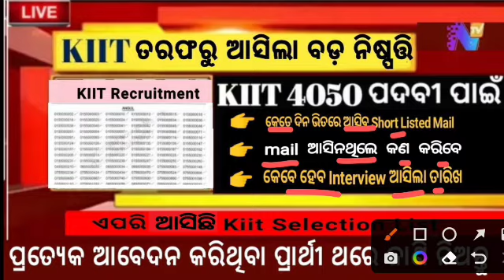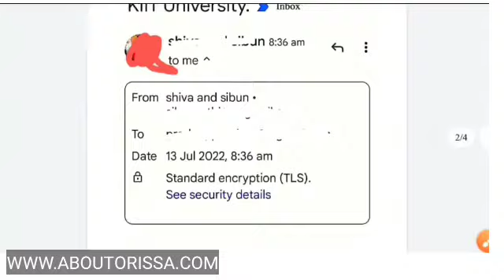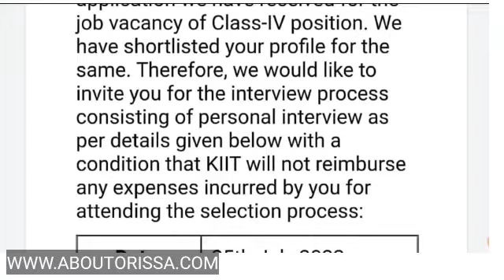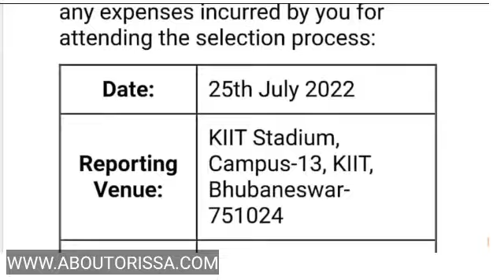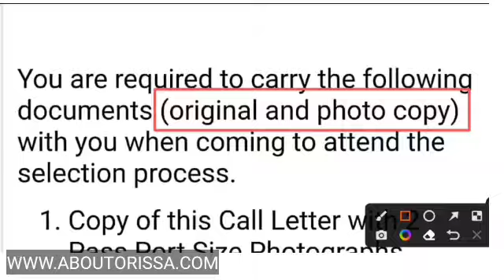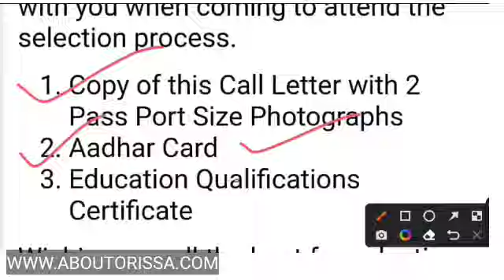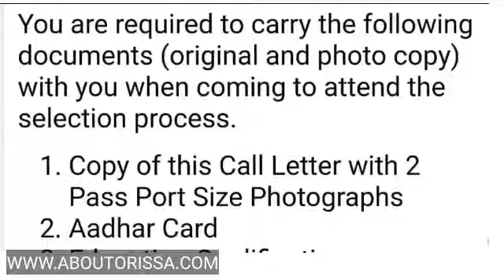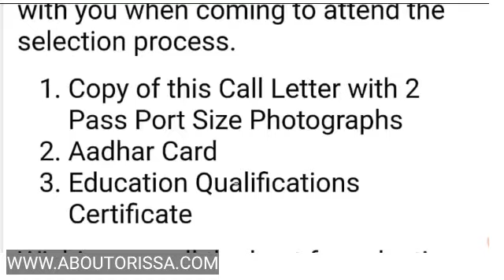KIIT recruitment 2021 Interview Date Announced/KIIT Interview Published/KIIT Announce Interview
KIIT recruitment 2021 Interview Date Announced/KIIT Interview Date Published/KIIT recruitment odisha  2021 Announce Interview Date/Kiit Recruitment Joining Letter 2022

1) kiit recruitment 2022 kiit ac in
2) kiit recruitment salary
3) kiss bhubaneswar recruitment 2022
4) kiit reopening date 2022
5) kiit recruitment security guard
6) kalinga university recruitment 2022
7) kiit security guard salary
8) kiit recruitment apply online
9) KIIT Recruitment Joining Letter Published
10) KIIT Recruitment Shortlisted Mail Published

and more.

Jay Jagannath